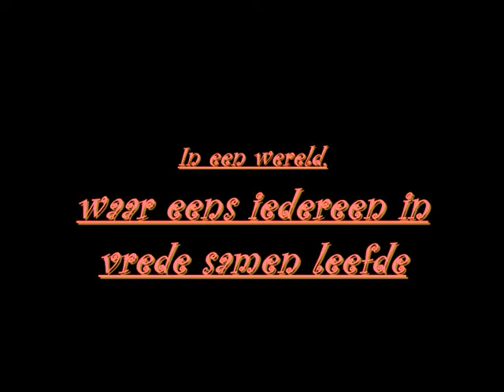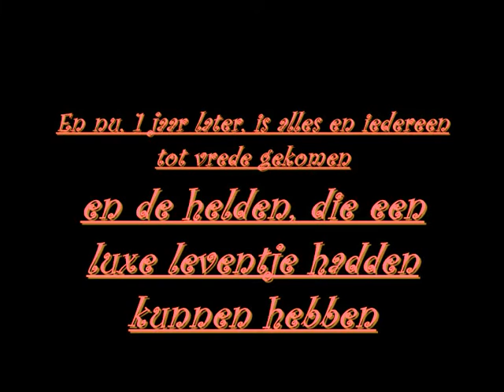Vloggen met Joe en Thijs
Haha, dit sloeg nergens op! Maar goed, volgende keer doen we wat serieuzer ;)
Next time we will make a better video ;)